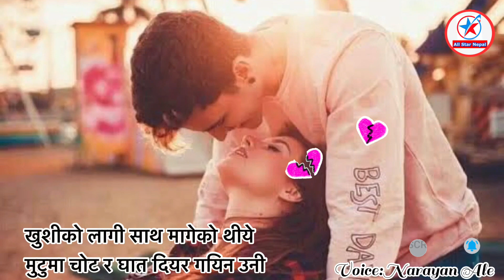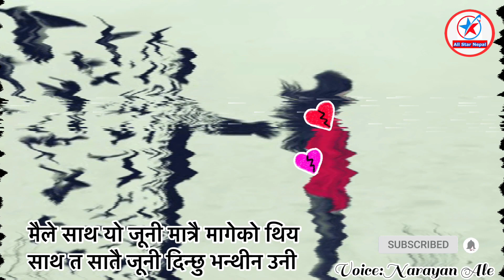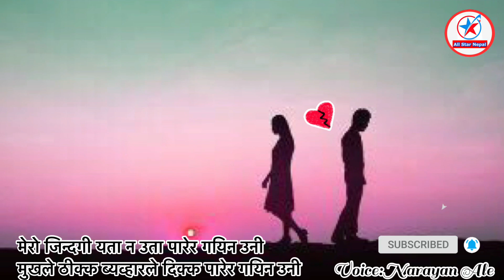पागल बनाएर गयीन उनी Nepali Shayari || Nepali Poetry || Part~ ➓ ||Narayan Ale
सव्द लेखन : नारायण आले
Voice~ Narayan Ale
Edit : All Star Nepal
Copyright:All Star Nepal